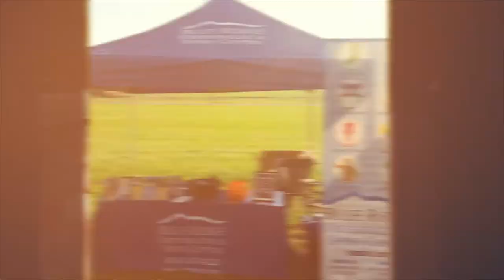We are Blue Ridge! A Slideshow Video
Here are a few photos collected over the last year, and a few photos from over the years, that perfectly show our culture, who we are as a medical practice, the fun place we are to work, the supportive environment we provide employees and patients, and why we are at the heart of the local medical community. We are different here, give us a try. We care about you. We hear you. We want you to succeed. We are Blue Ridge!